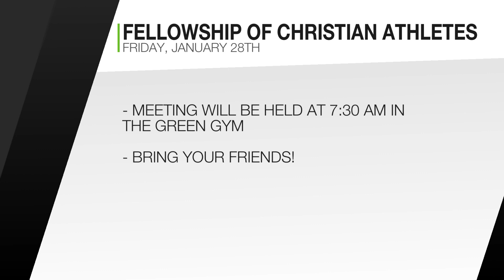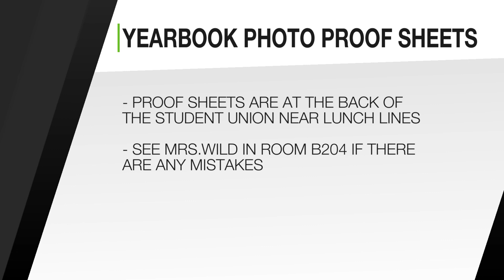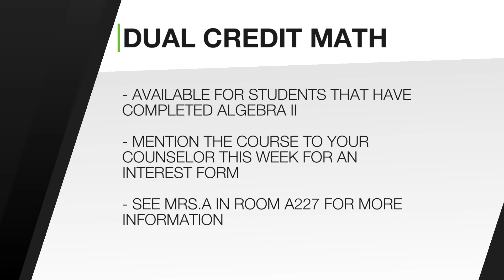1 27 22